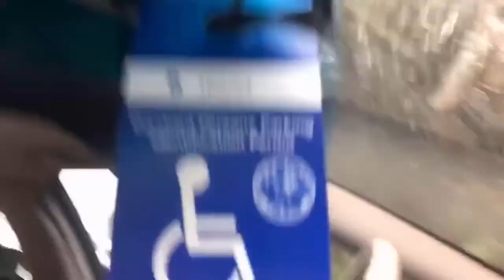Roy and Robb’s Rainy Thursday Morning Beach Walk and Conversation (01/24/19)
Nothing could keep Roy away from his beach at Delnor-Wiggins Pass State Park, not even a howling thunderstorm. In this video, Robb and Roy wound up having their morning chat in Roy’s car. Recorded: January 24th, 2019.

Roy T. Haase. Born: December 20, 1924. Died: May 16, 2021. Roy is a World War 2 and Korean War Veteran. He served in the U.S. Navy as a Communications Officer and was stationed aboard the Battleship U.S.S. lowa during WWII. After being discharged from the military, he spent his civilian life as an Engineer and a General Contractor.